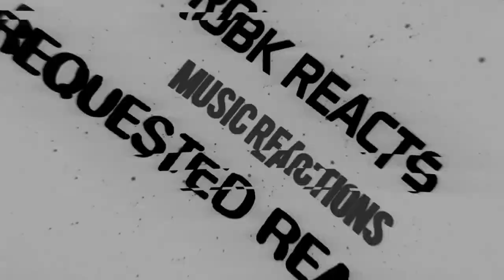The Warning - First Time Hearing - Survive - Live - Requested Reaction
I React to The Warning Survive - Live @ Dakota Bar